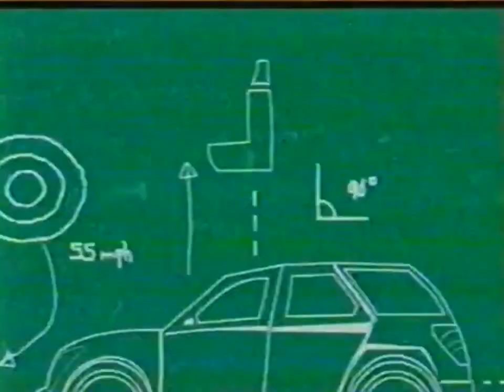4KidsTv March 5, 2005 The Incredible Crash Dummies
Today We're Testing The New Happy Hazard Ejector Seat. Now Remember Gyro When Your About To Crash Just Hit The Button And The Ejector Seat Will Launch You To Safety. I'm Ready To Install The New Ejector Seat Now. As I Was Saying Next Week We'll Be Testing The Happy Hazard Ejector Seat. Bye Bye For Now.